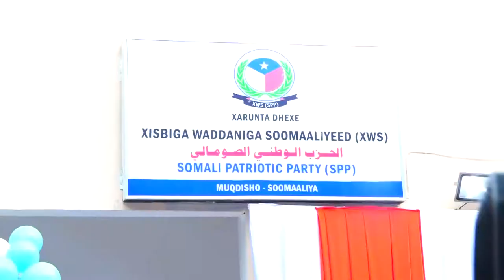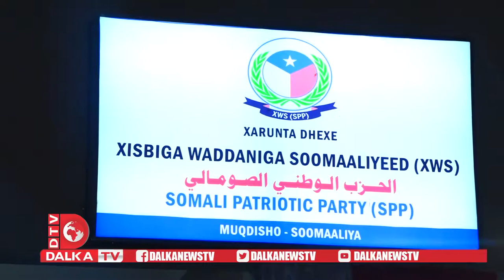RW Cali Maxamed Geedi oo ku dhawaaqay Xisbi cusub